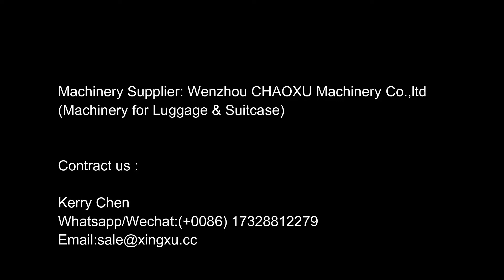Crush or Grinder System for recycled material for extruder machine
Since 1992

CHAOXU Main Machinery:
1-Sheet Extruder Machine(ABS PC PE PS)
2-Vacuum Forming Machine/Thermoforming Machine (ABS PC PP HDPE PS PET)
3-Cutting Machine
4-Hole Punching Machine